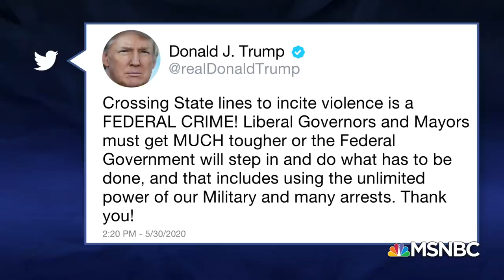Rep. Blumenauer: Presence Of Federal Agents In Portland Is A ‘Dramatic Overreaction’ | MSNBC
Rep. Earl Blumenauer (D-OR) tells Ali Velshi unidentified federal agents in Portland, Ore. are using “Stormtrooper” tactics to quell protesters. He says the agents are “not here by our invitation,” and along with other members of the state’s congressional delegation, he has called for a federal investigation into their deployment. Aired on 7/17/2020.